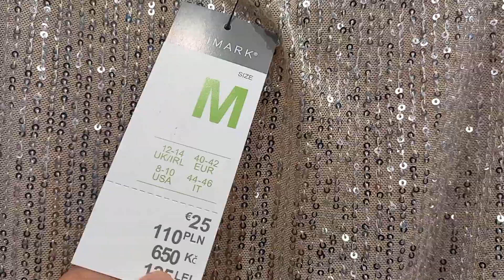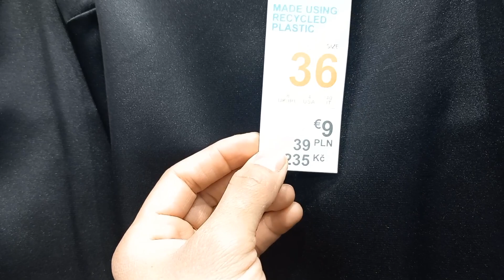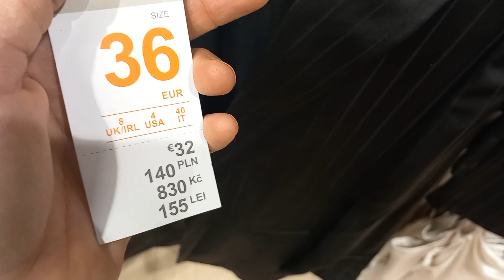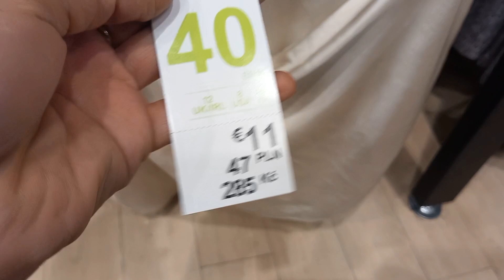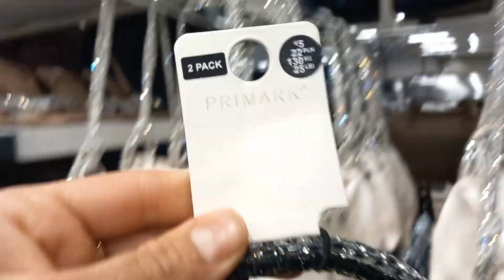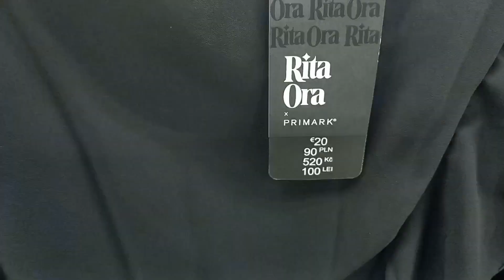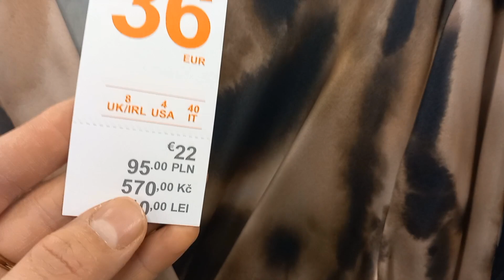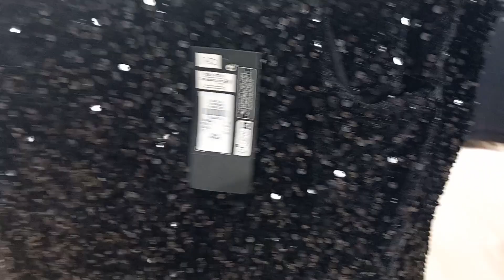PRIMARK 💙 NOUVELLE COLLECTION DECEMBRE 2023